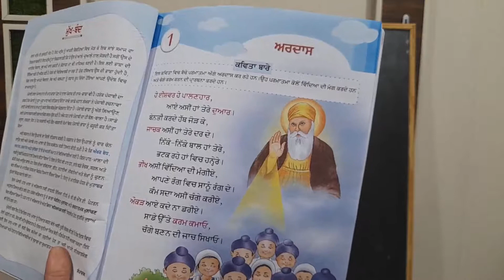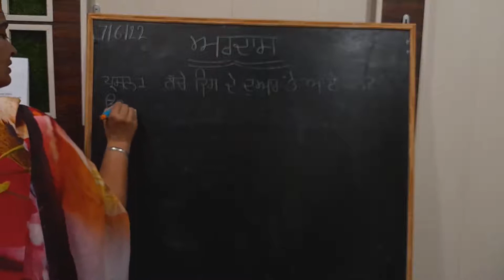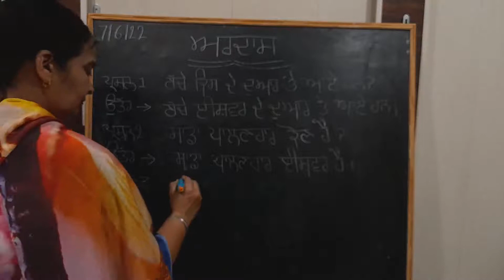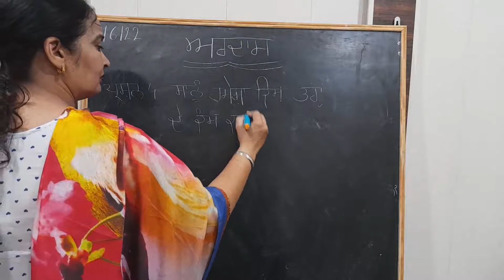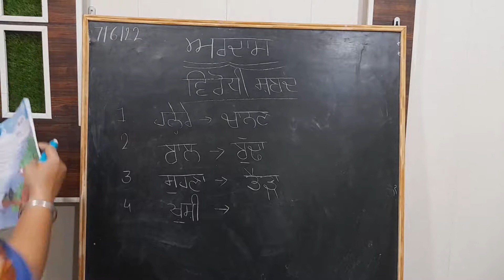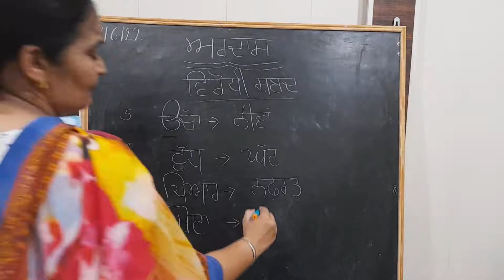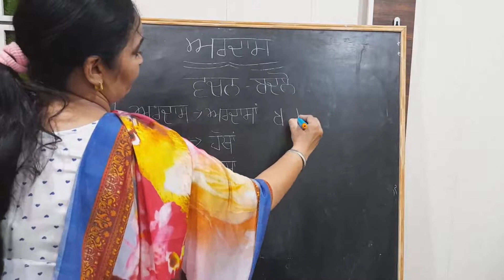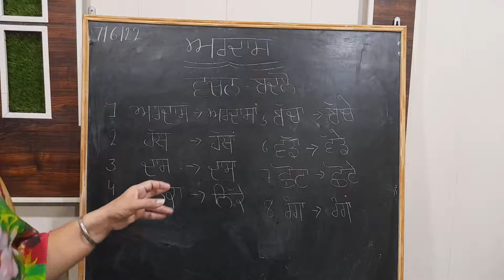class 8th/lesson 1(aardas) vidio lect.2 by Ranjeet kaur